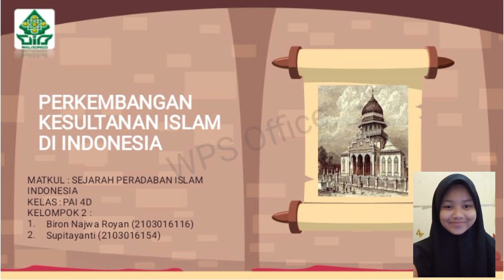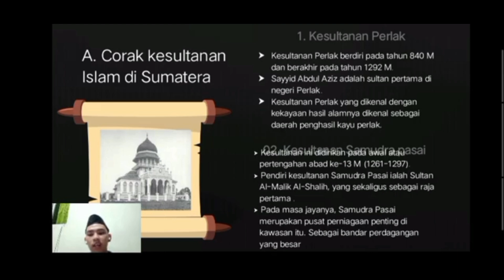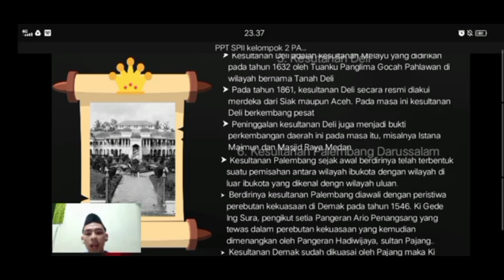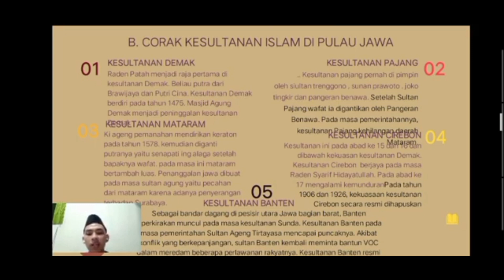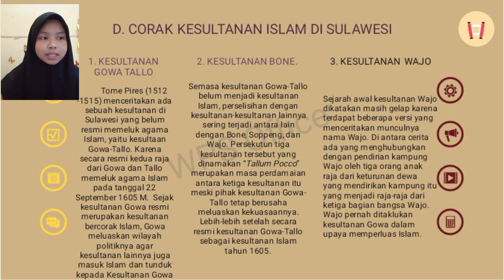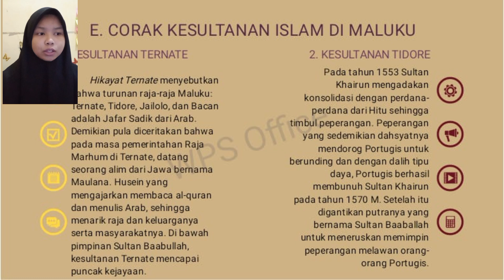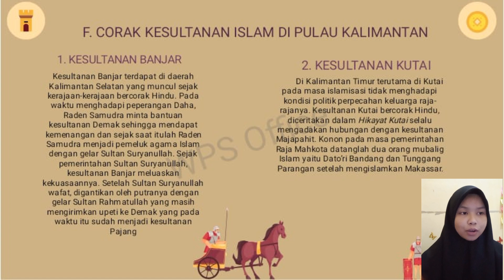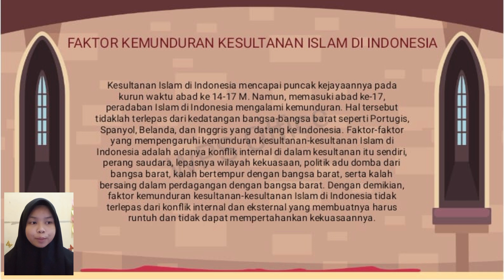Perkembangan Kesultanan Islam di Indonesia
Matkul : Sejarah Peradaban Islam Indonesia
Dosen Pengampu : Nasikhin M, Pd.
Kelas : PAI 4D
Kelompok 2
1. Biron Najwa Royan (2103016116)
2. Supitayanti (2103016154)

SEMOGA BERMANFAAT.